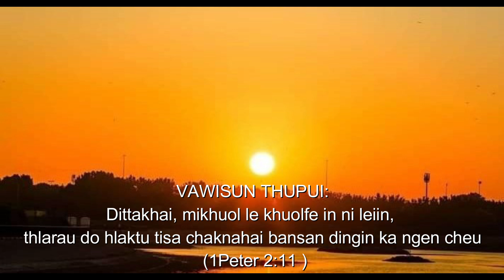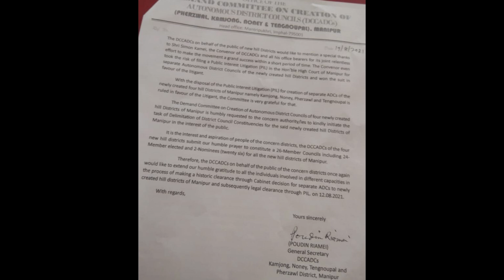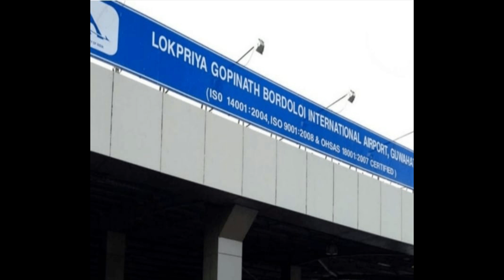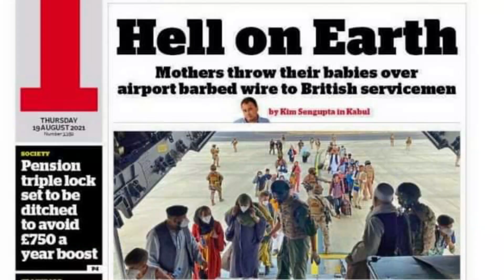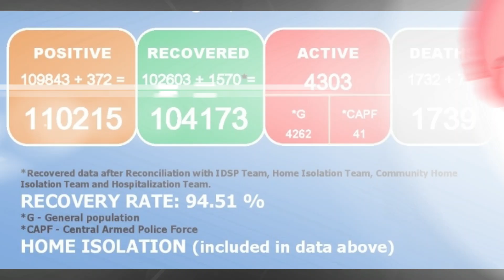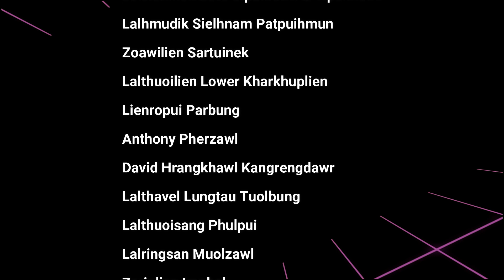Chanchinthar Vangai Râwl || 21st Thlazîng 2021 Inrinni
Advertisement le chanchin dang dang insuo man hi @free a nih.

Chanchinthar Vangai Râwl || 21st Thlazing 2021 Inrinni
Chanchin puongtu- Ramditum Sungte

Vangai Râwl News insuo na bik nihai- Pathien Ni, ThawleNi le NingaNi hai hi anih.